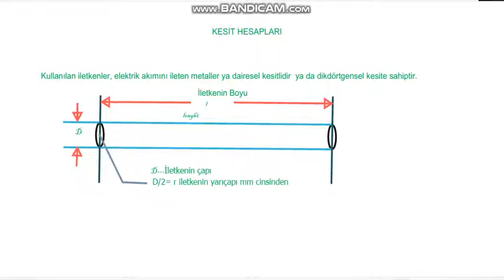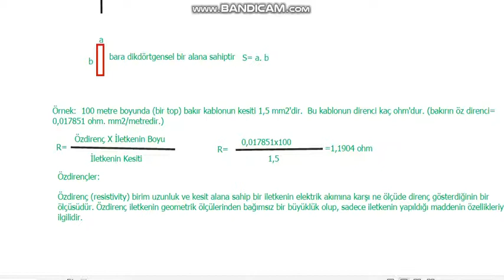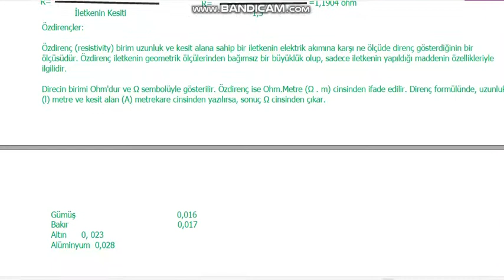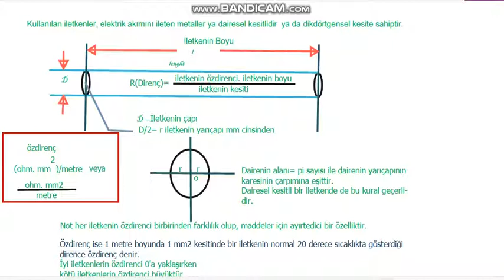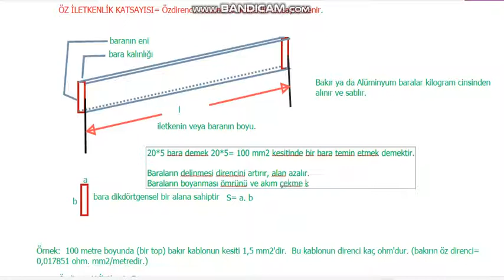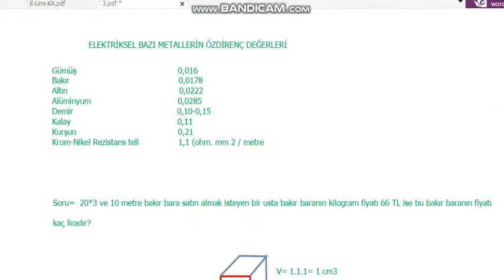KABLO VE BAKIR BARADA ÖZDİRENÇ, DİRENÇ MAALİYET HESAPLAMALARI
HESAPLAMALAR
ÖZDİRENÇ NEDİR
KABLODA ÖZDİRENÇ  YARDIMIYLA DİRENÇ KAVRAMI
BAKIR BARADA MAALİYET HESABI
BAKIR BARANIN DİRENCİNİ ARTIRAN NEDENLER
BAKIR BARANIN ÖMRÜNÜ UZATAN NEDENLER